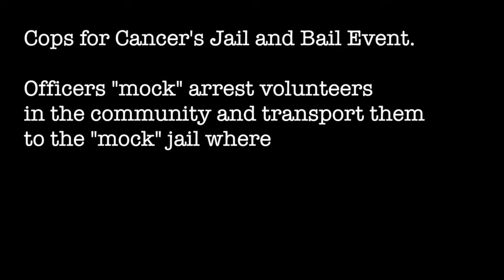Mashiah Vaughn "arrested" in support of Cops For Cancer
Popular Steve Nash Fitness World spokesperson Mashiah Vaughn is "arrested" in support of Cops For Cancer fundraiser.
All funds raised go to help kids with cancer.
Thanks to Steve Nash Fitness World - Port Coquitlam and Coquitlam RCMP.